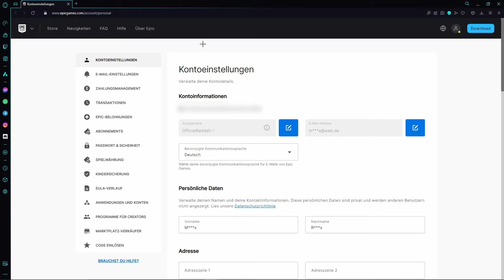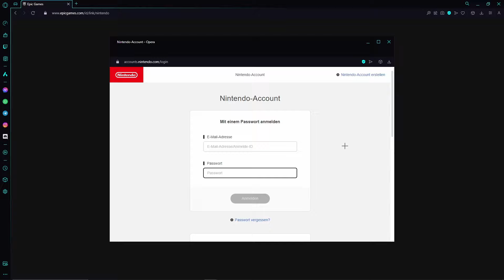EPIC GAMES Account mit NINTENDO SWITCH verbinden | Tutorial Deutsch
In diesem Video zeige ich euch, wie ihr euer Epic Games Konto mit eurem Nintendo Switch Account verbinden bzw. verknüpfen könnt.

Epic Games mit Switch verbinden, Epic Games Konto Account mit Nintendo Switch Konto Account verbinden verknüpfen Tutorial Deutsch